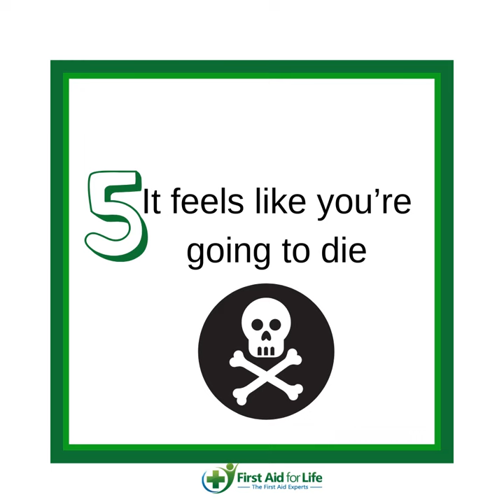SEPSIS | The 6 Signs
This video shows you how to take your dog's temperature and establish what is normal for your pet so you can quickly spot if there is something seriously wrong.

Visit the First Aid for Life message or telephone us.